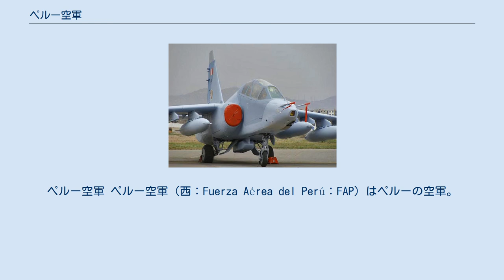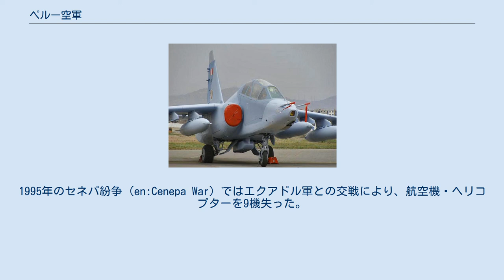ペルー空軍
ペルー空軍 ペルー空軍（西：Fuerza Aérea del Perú：FAP）はペルーの空軍。
 1929年5月20日に陸軍と海軍の航空機部隊を統合しペルー飛行部隊（Cuerpo de Aviacion del Peru）が組織された。
1933年のコロンビア・ペルー戦争でO2UコルセアとカーチスF11ホークを用いてアマゾンでコロンビア軍と交戦した。
この際3機を失う。
1936年3月12日にはペルー航空部隊（Cuerpo Aeronáutico del Perú）に改編された。
1941年のエクアドル・ペルー戦争に参加。
 マヌエル・オドリーア大統領政権下において再編成され、1950年7月18日に空軍として独立した。
1970年代から1980年代初期にかけてソビエト連邦製の航空機を多数導入する。
1982年のフォークランド紛争ではアルゼンチンに協力し、10機のミラージュ5Pをアルゼンチン空軍に移管した。
 1980年代後半の経済危機により空軍予算は縮小する事となる。
1995年のセネパ紛争（en:Cenepa War）ではエクアドル軍との交戦により、航空機・ヘリコプターを9機失った。
この紛争後の1996年にペルー空軍はMiG-29を、1998年にはSu-25を導入し、21世紀を迎えた。
 空軍総司令官（Comandante Genneral de la FAP）の下、以下の職位・組織がある。
2007年時点で現役兵総員15,000人。
 固定翼機 MiG-29 Su-25 回転翼機